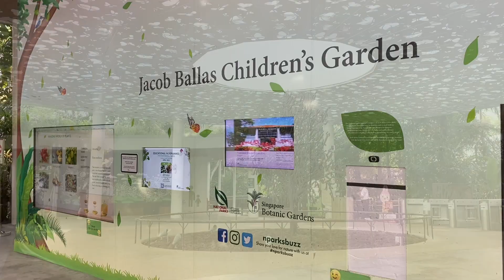Singapore, Botanic Gardens